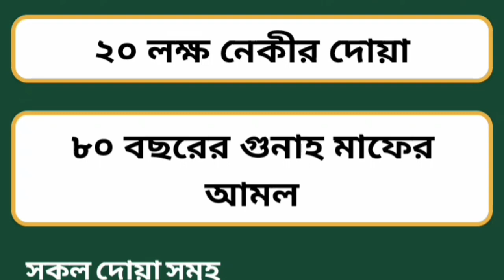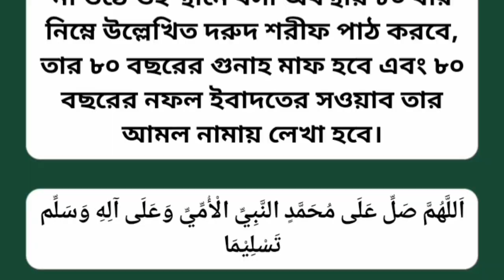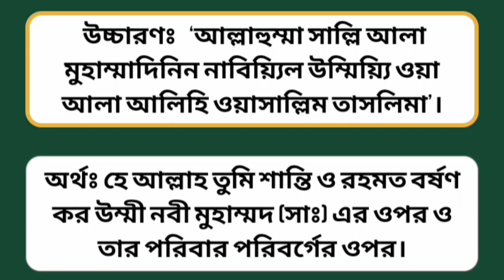ছোট্ট এই দুরুদ শরিফ টি পড়ুন ৮০ বছরের গুনাহ মাফ হয়ে যাবে, ৮০ বছরের নেকি লিখা হবে